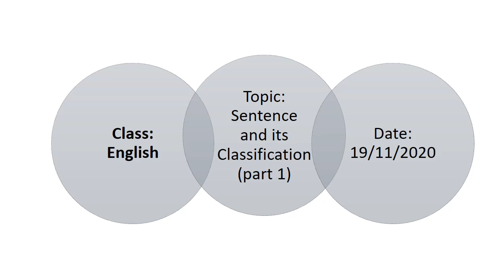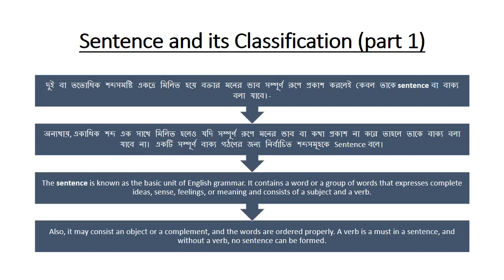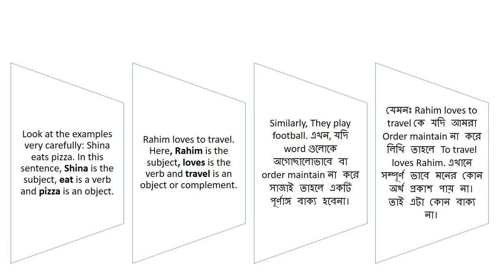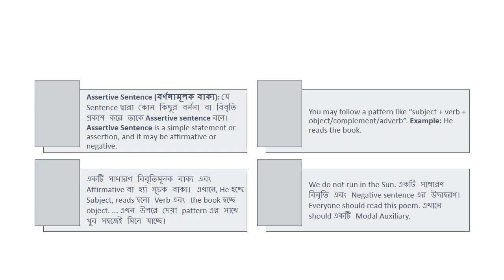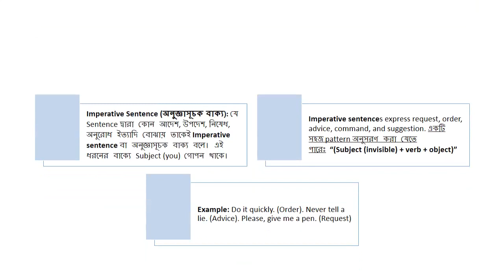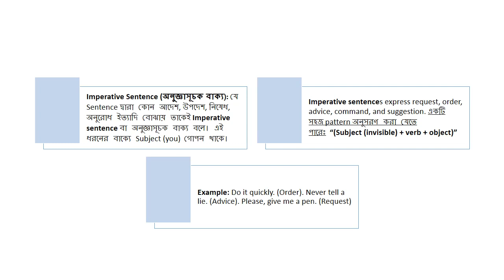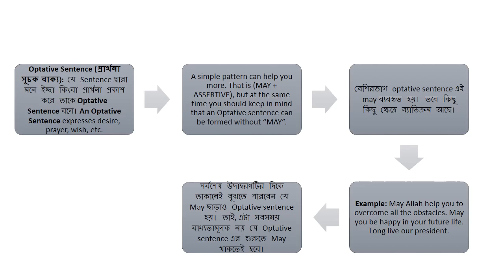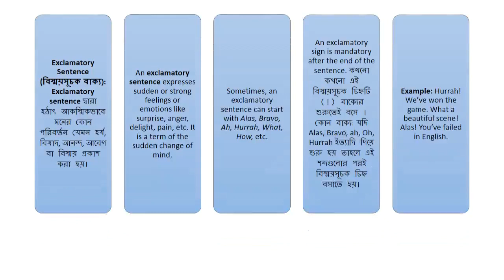FNC20-21 | Class 51 | 19.11.2020 | English | Feni National College Online Class